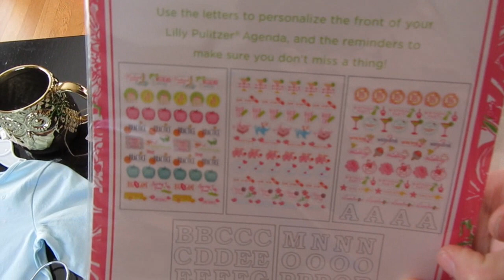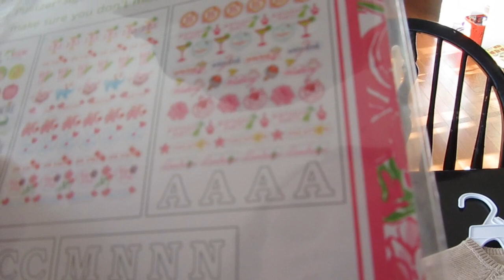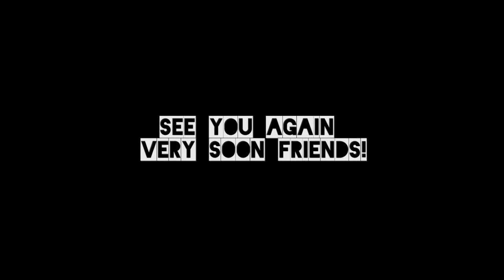Toddler Fall Clothing & Planner Supplies Haul {Daily Vlog}